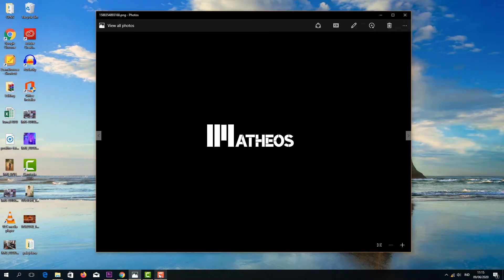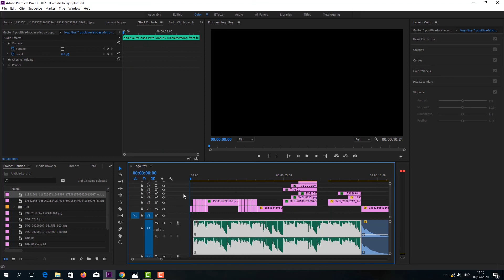chanel sebelah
Link Chanel Itoy matheos